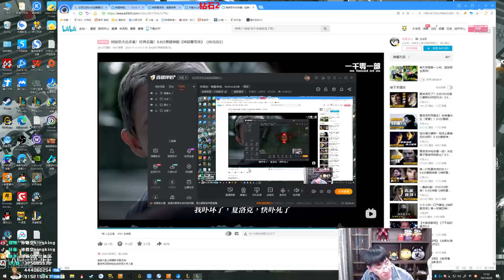【猴哥】蘭林漢悟空：鱷魚VS悟空 韓服（鑽二） 打野不幫他卡線一看就不是好兄弟（20210430P1）